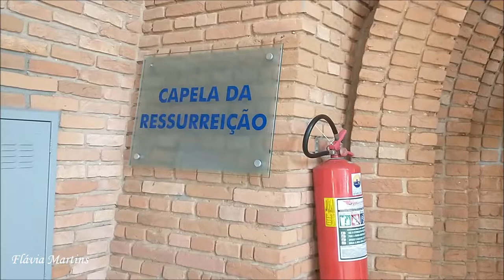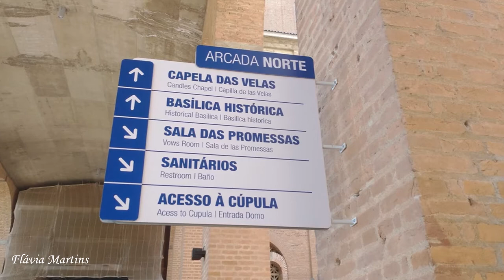Dia incrível no pátio do SANTUÁRIO NACIONAL de Aparecida do Norte - Flávia Martins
A Catedral Basílica Santuário Nacional de Nossa Senhora da Conceição Aparecida, também conhecida como Santuário Nacional de Nossa Senhora Aparecida, é um templo religioso católico localizado no município brasileiro de Aparecida, no interior do estado de São Paulo. É o maior templo católico do Brasil e o segundo maior do mundo, menor apenas que a Basílica de São Pedro, no Vaticano. É a maior catedral do mundo, visto que a Basílica Vaticana não é uma catedral. Também é o maior espaço religioso do país, com mais de 143 mil m² de área construída ao longo de todo o Santuário.

A estrutura foi solenemente consagrada em 4 de julho de 1980, pelo Papa João Paulo II, quando ele visitou o Brasil pela primeira vez. Em 1984, a Conferência Nacional dos Bispos do Brasil (CNBB) elevou a nova basílica a Santuário Nacional. Localiza-se no centro da cidade, tendo como acesso a "Passarela da Fé", que liga a basílica atual com a antiga, ambas visitadas pelos romeiros. Já recebeu a visita de três papas: João Paulo II, Bento XVI e Francisco.

Em novembro de 2016, por decreto do Papa Francisco, a basílica foi elevada à dignidade de Igreja-Catedral da Arquidiocese de Aparecida, título transferido da Igreja de Santo Antônio, em Guaratinguetá. O santuário é visitado anualmente por aproximadamente 12 milhões de romeiros de todas as partes do Brasil. Em 2017, o santuário registrou 13 milhões de visitantes, o maior de sua história.